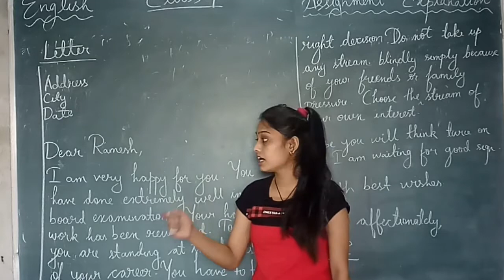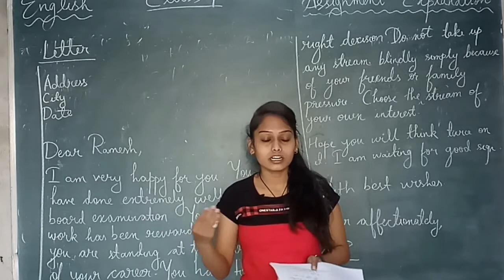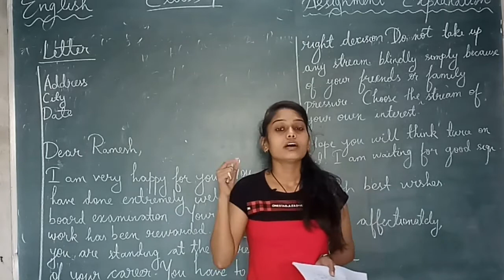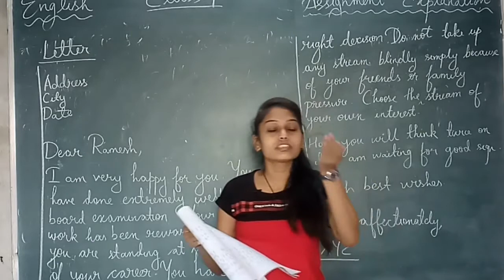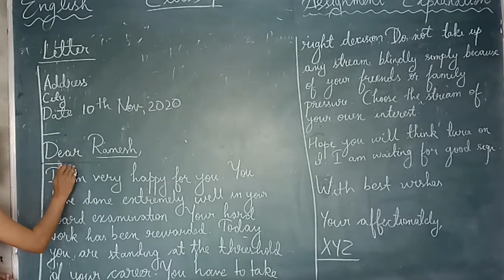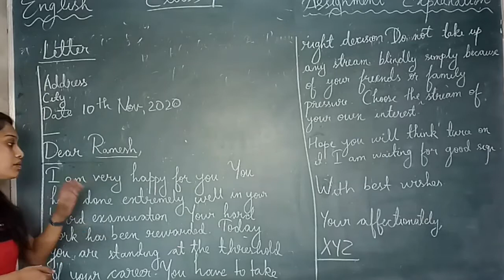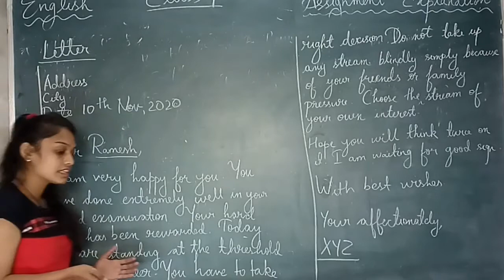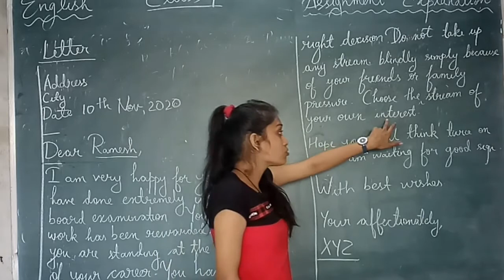#02 | Class-7th English Assignment Explaination | NCERT